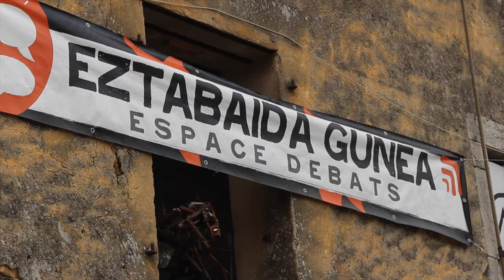EHZ2016 | Kurdistan: emakumeak burujabetzan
Kurdistango emakumeen esperientzia burujabeak ekarri dituzte Xerrenda gunera larunbat arratsaldez. Antolakuntza eredua eta burujabetzaz mintzatu dira, EHZ festibalean eta Euskal Herriko borroketan duen garrantzia azpimarratuz.